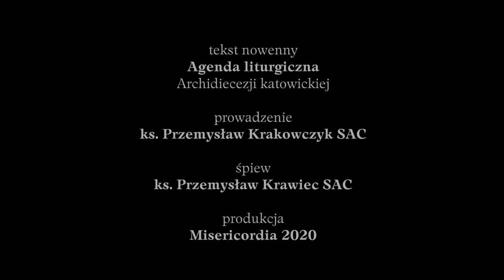Nowenna do Ducha Świętego | dzień 1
Zapraszamy na nowennę przed uroczystością Zesłania Ducha Świętego.